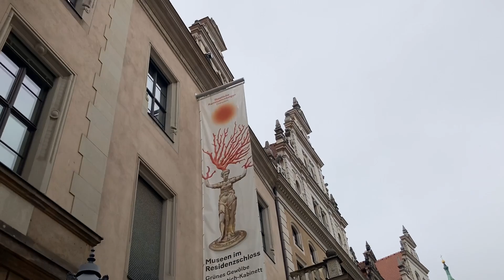Dresden/ Дрезден. Куди їхати за покупками? на Прагерштрассе)))/ Prager Straße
2 в 1: Дрезден: Історична частина Дрездена + шопінг на прагештрассе = вдало проведений екскурсійний день.

✅Авторський тур в Прагу+ шопінг в Дрездені + термальний комплекс "Thermalium"  в Тепліце